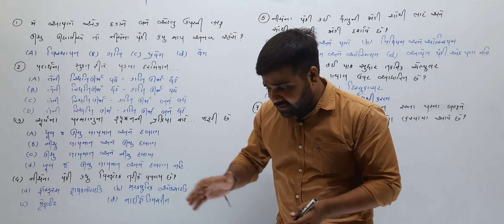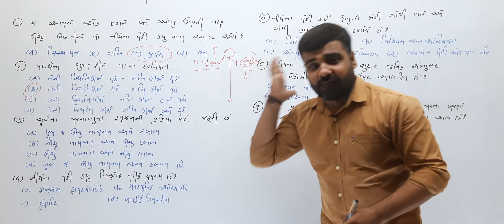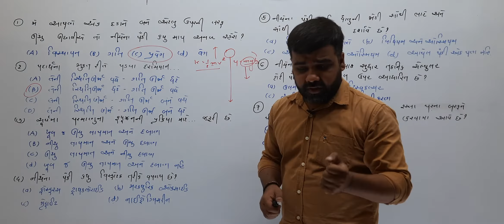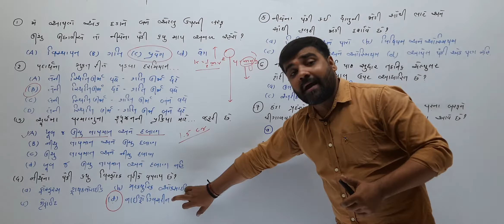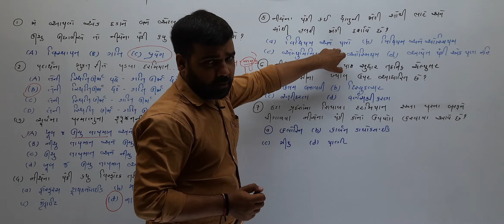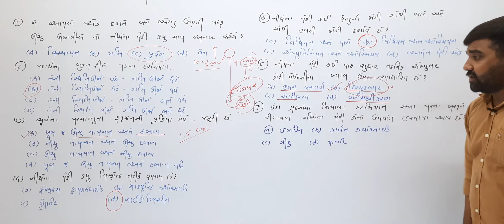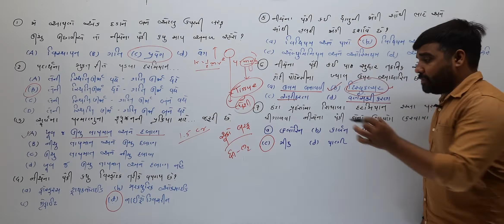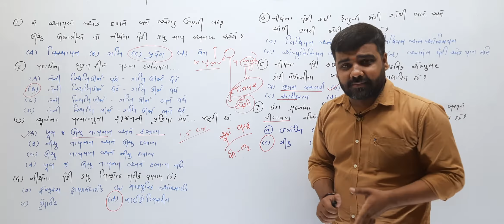હેડ ક્લર્ક પેપર સોલ્યુશન || Headclerk 2022 || Paper Solution || SCIENCE PORTION || 20/03/2022